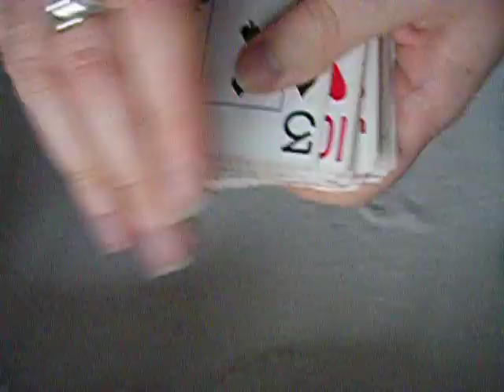Card Magic - Four of a kind deal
Any number between 1 and 10 is freely chosen. That many poker hands are fairly dealt, and the dealer receives a four of a kind with cards of that value.